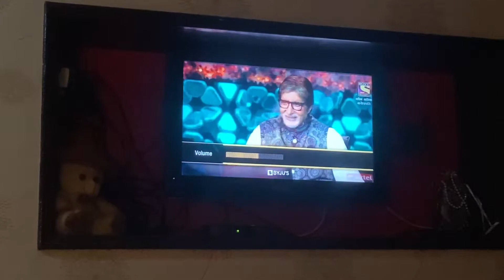GOT *PIERCING* DONE FOR THE FIRST TIME | NEXT TRIP KI TAEYARI SHURU | NIKHIL KUMAR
VLOG #126